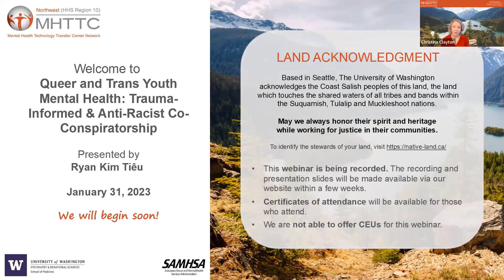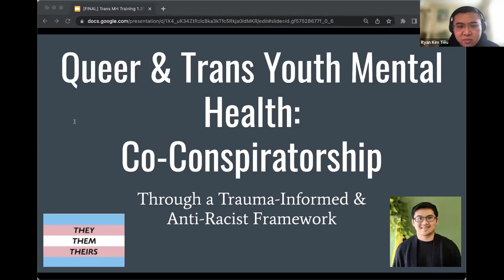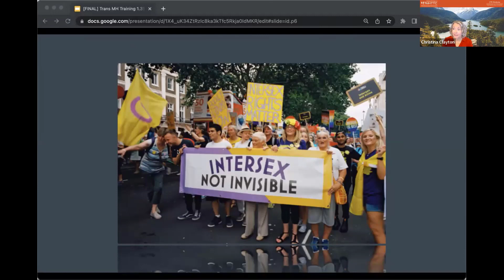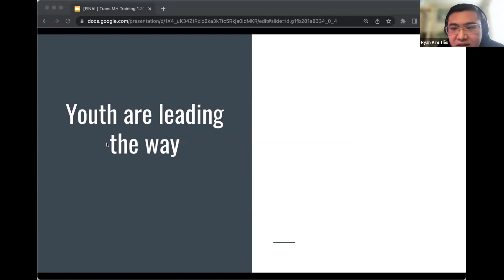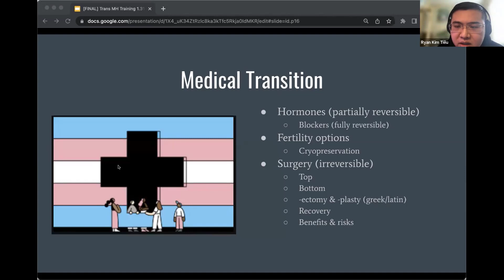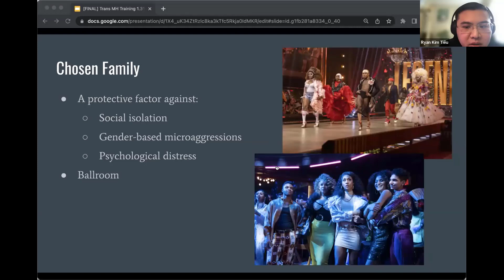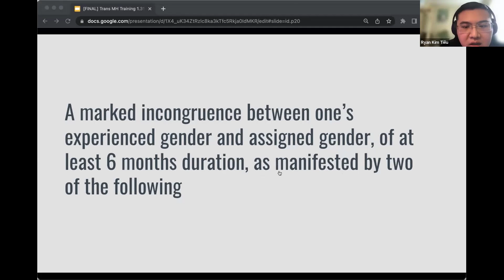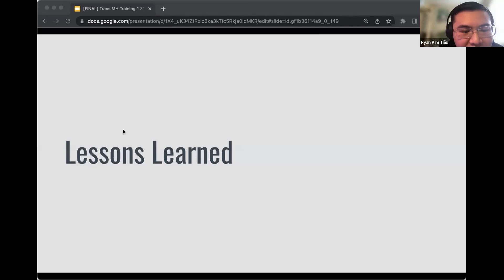Queer & Trans Youth Mental Health: Trauma-Informed & Anti-Racist Co-Conspiratorship | 31 Jan. 2023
This webinar provides a community-defined and evidence-based foundation for mental health providers serving queer and transgender communities. Drawing from historical and current perspectives, this webinar introduces a comprehensive approach to queer and transgender care with a focus on trauma-informed care for trans youth. Centering anti-racism, community lived experience, and an interdisciplinary framework, this webinar explores strengths, weaknesses, and best practices of trauma-informed care for trans youth.

Learning Objectives:
-Develop historical context and evolution of transgender care, diagnoses, and pathologization
-Identify strategies for establishing trust, rapport, and mitigating medical mistrust
-Address the role of mental health clinicians as allies and co-conspirators in advancing equity
-Develop awareness and knowledge of the diversity of transgender experiences and identities
-Explore best practices of trauma-informed care for queer and trans youth

FACILITATOR: Ryan Kim Tiêu, Associate Clinical Social Worker

Ryan Kim Tiêu is a Licensed Clinical Social Worker and Associate Director of Transgender Services at the San Francisco Community Health Center, a department within a larger health center staffed by and for transgender people providing mental health, healthcare, and advocacy services for queer and transgender community members. In conjunction with professional expertise, Ryan incorporates their lived experiences as a first-generation immigrant, queer, transgender, and young person of color into their praxis, training, and theories of change.